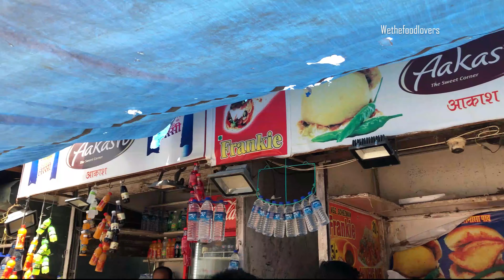Andheri Street Food |Aakash Sweets & Snacks| Mumbai Street Food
Aakash Sweets & Snacks is one of the prominent sweets & snacks makers in Mumbai. With 20 years of experience and 3 branches across Mumbai. With more than 100 Different types of Sweets & more than 80 different types of Farsan, they keep their production on & widely exports.

Everyone loves Street Food and this could be a perfect place to enjoy your Street Food Cravings.
They have so many options to choose from Sev Puri, Pani Puri, Dahi Puri, Bhel Puri, Chole Pattice, Dahi Vada and so on...(Andheri Street Food )

Being located next to Andheri Station, You might find a rush in the evening time but it's worth waiting for your turn and trying out their Pipping hot Vada Pav & Samosa Pav.
Not to forget their most famous Lassi 😍
Along with some street style snacks😍

Their 3 Outlets:
1.Borivali West
 Shop No-27, khot chawl, Lokmanya Tilak Rd, Gyan Nagar, Mhatre Wadi, Borivali West, Mumbai, Maharashtra 400092

2.Kandivali West
Shop No.03, Guru Prasad Shopping Center, Opposite Railway Station, Vasanji Lalji Rd, Jethava Nagar, Kandivali West, Mumbai, Maharashtra 400067

3.Andheri West
B - 107, Larma Center, Plot No. 6 M. A. Road, Opp. Railway Station, Andheri (W), Maharashtra 400058.